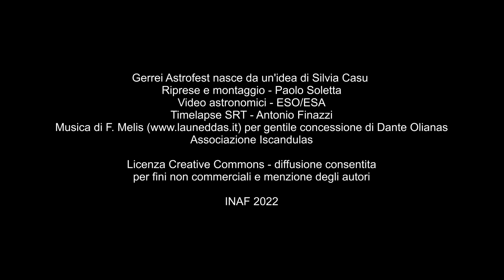Gerrei Astrofest - Il festival di astronomia dell'Inaf - San Basilio 25 e 26 giugno 2022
Debutta il Gerrei Astrofestival, il festival dell'astronomia organizzato dall'Inaf di Cagliari in collaborazione con il Comune di San Basilio e con il GAL Sole Grano Terra. Parteciperanno molti altri partner come l'Agenzia Spaziale Italiana (ASI) l' Istituto Nazionale di Fisica Nucleare (INFN), l'Associazione Astrofili Sardi e il Liceo Euclide di Cagliari. Ci saranno laboratori per l’età scolare, conferenze tematiche, stand informativi, mostre a tema scientifico, astroconcerti, escursioni al Sardinia Radio Telescope e molto altro!